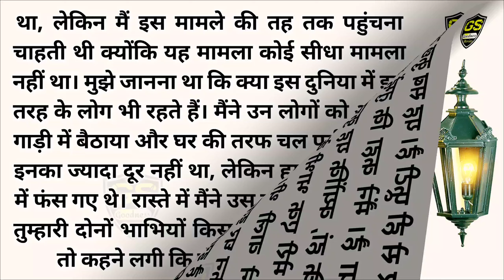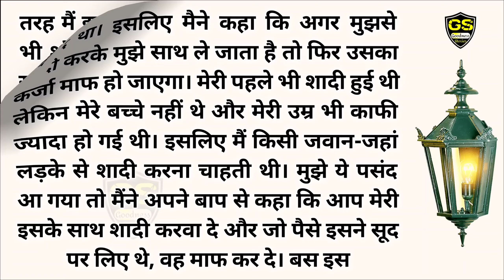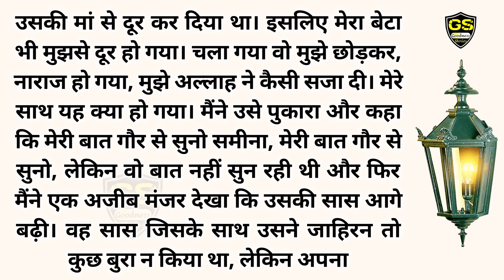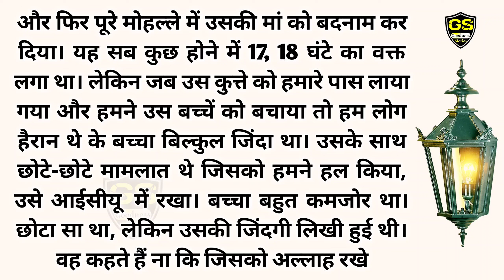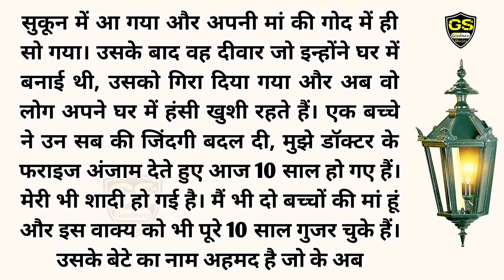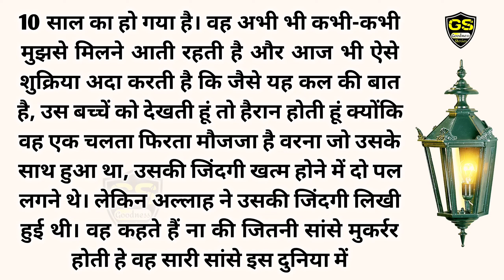हैदराबाद की कलेजा चीर देने वाली कहानी, / Lesson able Story / Dard Bhari Kahani / Goodness Stories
Hi Guys, welcome to GoodNess Stories you tube channel.
             I hope you like our video. We try our best to make moral stories, hindi true stories, educational stories, emotional family stories, heart touching motivational stories and many good stories that can help you improve your daily life.